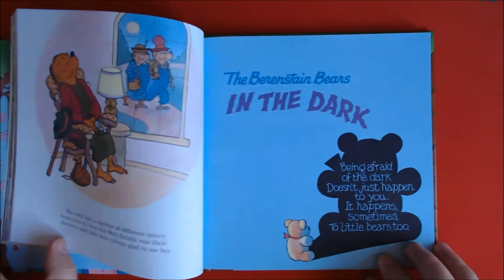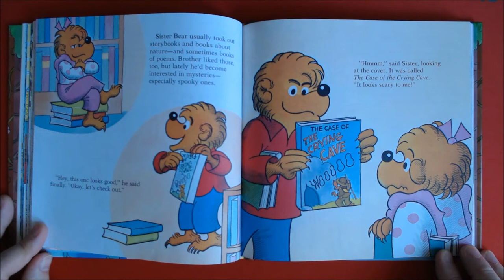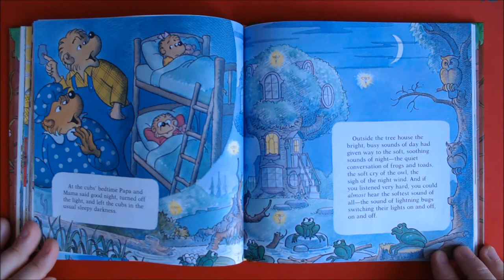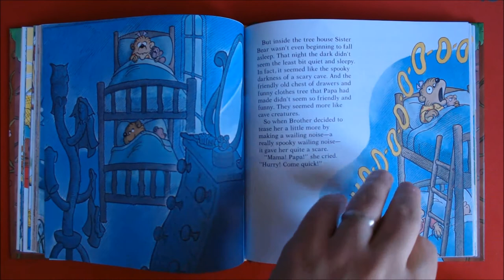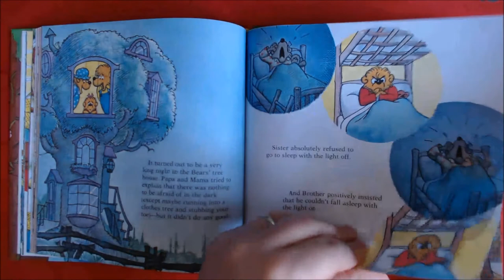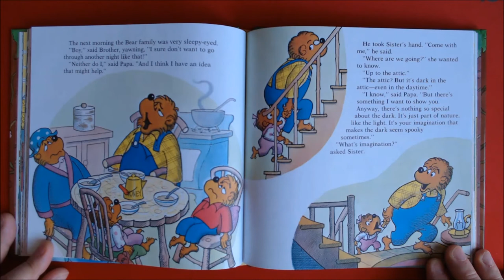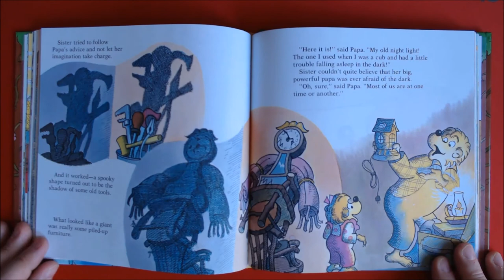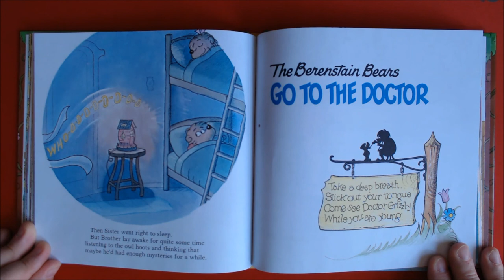The Berenstain Bears in the Dark | English Children's Books | Bedtime Stories | Books for Kids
The Berenstain Bears in the Dark by Stan and Jan Berenstain

The story opens in the library, where Sister Bear impatiently waits for Brother Bear to check out a book. He finds a book titled The Case of the Crying Cave, and Sister remarks that it sounds scary, and by contrast, borrows a much more cutesy book. Once they get home, both start to read their books, but Sister gets a little bored with hers, and begins reading with Brother...
Big book of the Berenstain Bears
The best of Bear Country
Welcome to Bear Country, home of the Berenstain Bears. For forty years, Stan and Jan Berenstain have written and illustrated more than a hundred books about their Bear family, among them the bestselling Berenstain Bears First Time Books. With good-natured wisdom, gentle humor, and a dollop of love, First Time Books have eased the way for generations of children-and parents-through all sorts of new experiences.